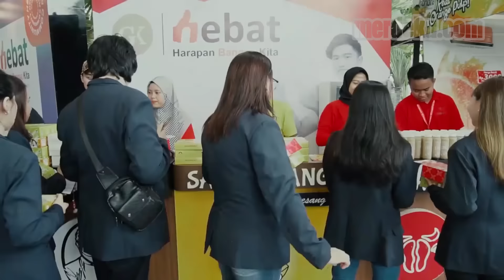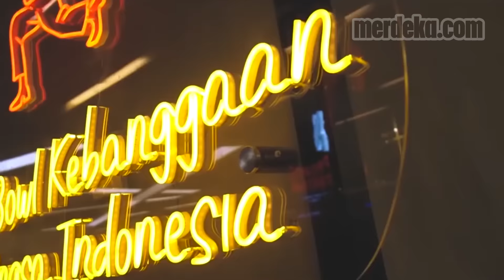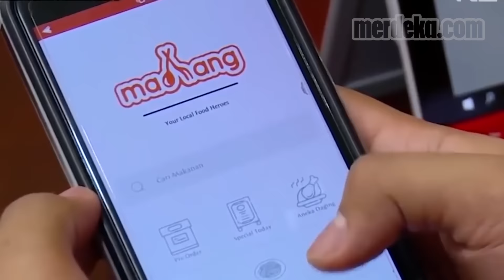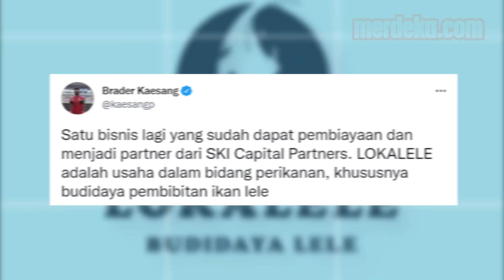Doyan Caplok Sana Sini, Bisnis Kaesang Anak Presiden Jokowi Sebesar Apa?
MERDEKA.COM - Putra bungsu Presiden Jokowi, Kaesang Pangarep membeli 8 persen saham PT PMMP Melalui GK Hebat, Kaesang memborong 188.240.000 lembar saham PMMP seharga Rp92,24 miliar.

Kaesang diketahui memang gemar berbisnis sejak kuliah. Dia telah mendirikan banyak kerajaan bisnis yang membuka ribuan lowongan pekerjaan. kaesang juga mendirikan bisnis yang banyak membantu para pencari kerja hingga pengusaha pemula.